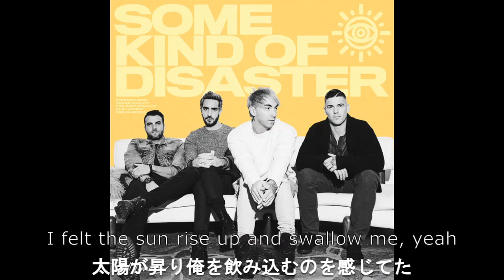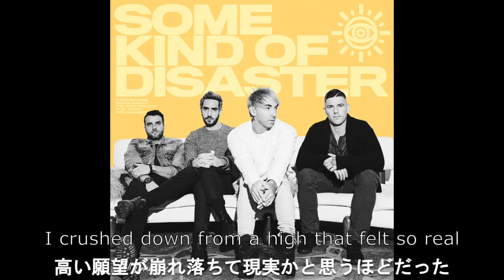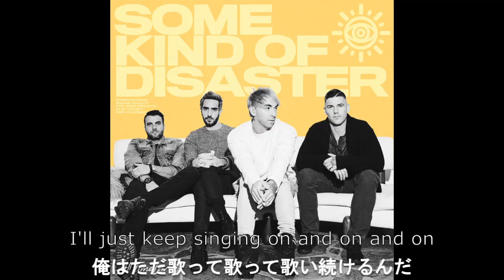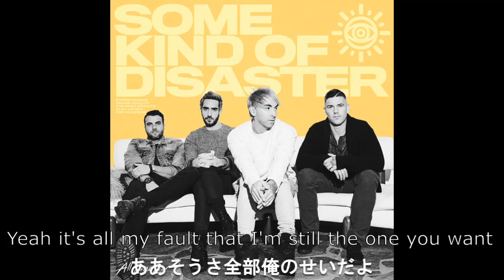【和訳】All Time Low - Some Kind Of Disaster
Twitter企画「春のポップパンクまつり」連動動画第1弾。4/3リリースの8thアルバム"Wake Up, Sunshine"に収録。

世界に溢れる素晴らしい音楽の数々をシェアしたい、また歌詞の意味を知って充実した音楽ライフを送ってほしい！そんな思いで洋楽和訳動画の投稿を始めました。

(リクエストは現在受付停止中です)